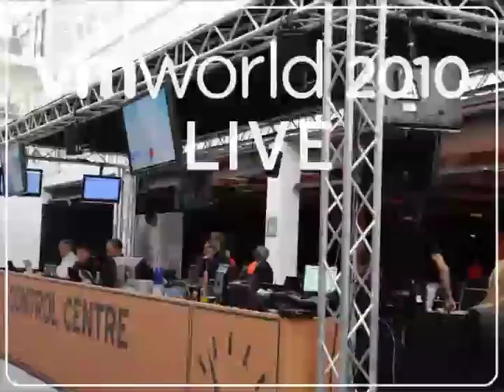vShield for the Secure Private Cloud and Beyond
Dean Coza, Director of Product Management, VMware, describes the vShield Product Family, including vShield Edge, vShield App, and vShield Endpoint.